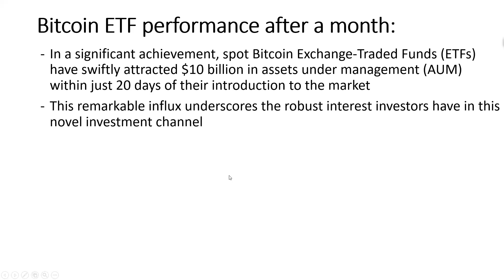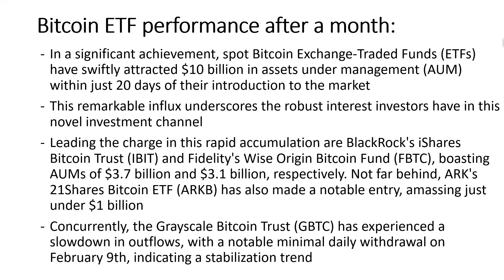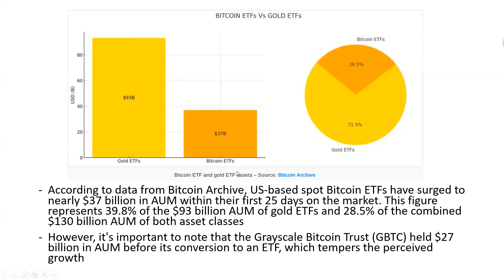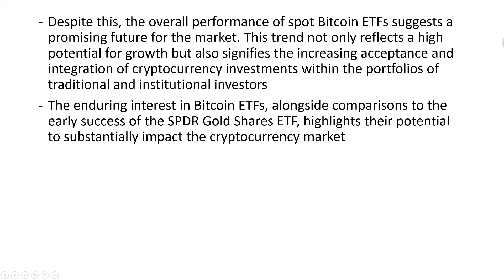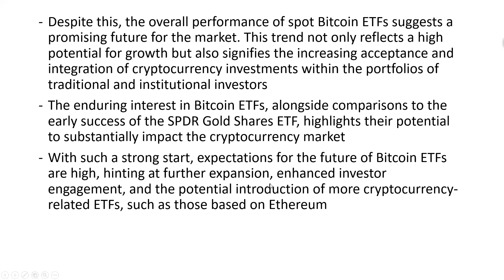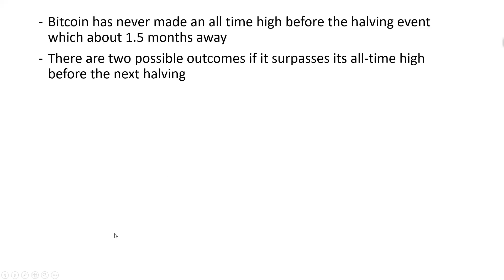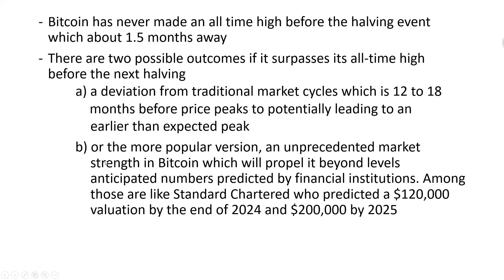Bitcoin ETF Revolution: $10 Billion Milestone in Just 20 Days! What's Next?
🚀 Breaking records in the crypto space! Dive into the groundbreaking success of spot Bitcoin Exchange-Traded Funds (ETFs) as they soar to an incredible $10 billion in assets under management (AUM) within a mere 20 days of hitting the market.

📈 Leaders of the pack: Explore the powerhouses behind this rapid accumulation – BlackRock's iShares Bitcoin Trust (IBIT) and Fidelity's Wise Origin Bitcoin Fund (FBTC), boasting AUMs of $3.7 billion and $3.1 billion. ARK's 21Shares Bitcoin ETF (ARKB) is making waves too, with just under $1 billion in AUM.

🔄 Grayscale Bitcoin Trust (GBTC) stabilizes: Witness a notable slowdown in outflows, signaling a potential stabilization trend. Is this a turning point for one of the most prominent players in the crypto investment scene?

🌐 Impact on the market: According to Bitcoin Archive, spot Bitcoin ETFs have surged to nearly $37 billion in AUM within their first 25 days – a staggering 39.8% of gold ETFs and 28.5% of both asset classes combined. What does this mean for the broader investment landscape?

📊 Potential for growth: Despite GBTC's pre-conversion dominance, the overall performance of spot Bitcoin ETFs signals a promising future. Discover the high potential for growth and the increasing acceptance of cryptocurrencies among traditional and institutional investors.

🌟 Future outlook: With an incredible start, what's next for Bitcoin ETFs? Uncover predictions for expansion, increased investor engagement, and the possibility of new cryptocurrency-related ETFs, including those based on Ethereum.

🔮 Bitcoin's journey to new heights: Explore the fascinating dynamics of Bitcoin's performance in the lead-up to the halving event, just 1.5 months away. Could Bitcoin break its all-time high before the halving? What does this mean for traditional market cycles and the unprecedented strength of Bitcoin predicted by financial institutions like Standard Chartered?